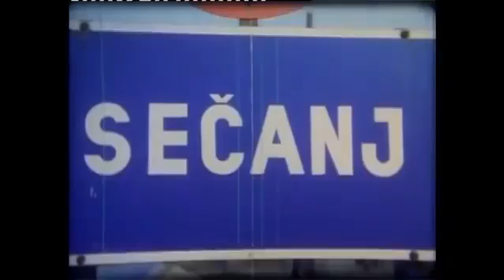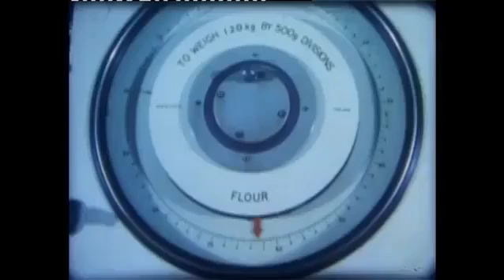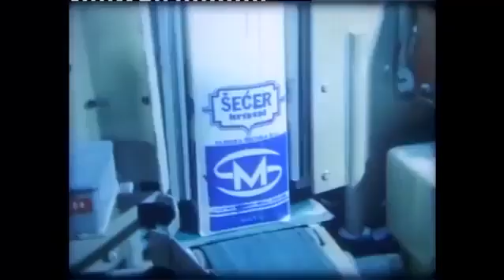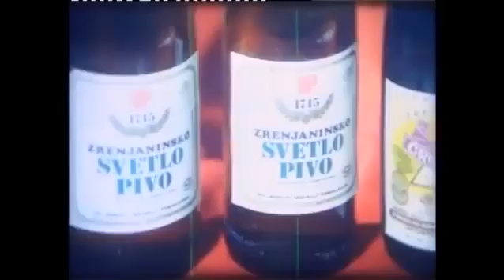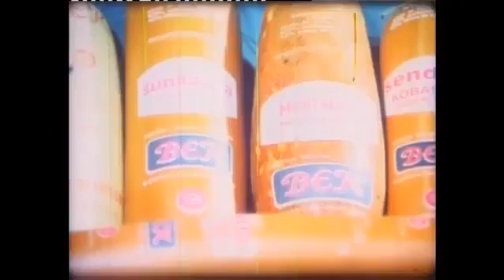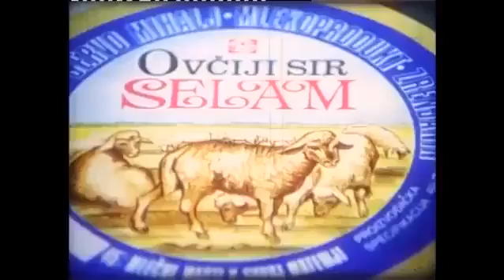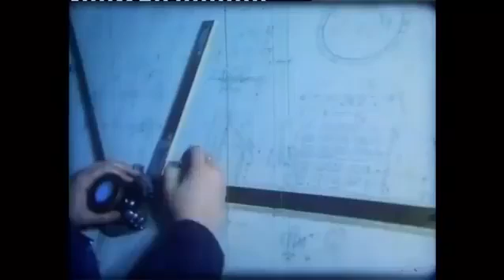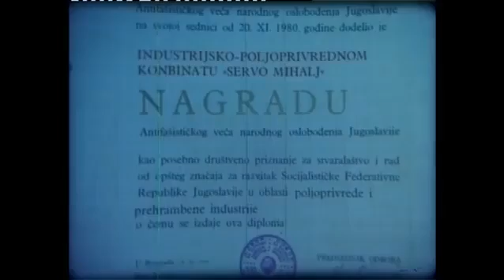Promotivni materijal kombinata ŽitoProdukt iz Zrenjanina i drugih preduzeća Jugoslavije